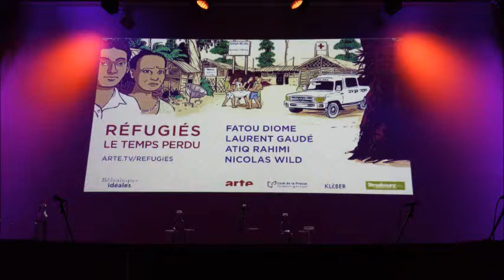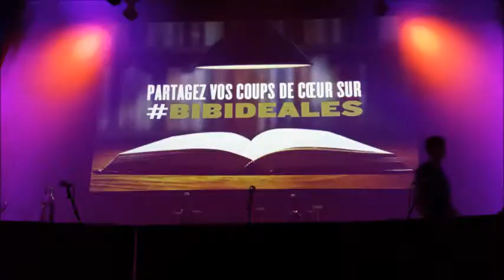Laurent Gaudé les "Réfugiés" et le "cas" palestinien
Laurent Gaudé parle des "Réfugiés" au camp de Kawergosk en Irak et le "cas" palestinien ..

Dans le cadre des bibliothèques idéales à Strasbourg, ARTE, Le Club de la presse Strasbourg-Europe, la Librairie Kléber et la Ville de Strasbourg ont organisé une rencontre sur les Réfugiés avec Fatou DIOME (écrivaine) et Nicolas WILD (dessinateur) qui se sont rendus à Damak, au Népal dans le camp de BELDANGI, Laurent GAUDE en Irak, au camp de Kawergosk, Atiq RAHIMI (écrivain) au Liban, camp de Burj El Barajneh.
La guerre, la faim, les bouleversements climatiques ou politiques ont jeté ces dernières années près de 50 millions d’hommes, de femmes et d’enfants sur les sentiers de l’exil. Pour raconter l’univers des camps de réfugiés, ARTE a invité des artistes, cinéastes, écrivains, photographes et dessinateurs, à aller à la rencontre de ces personnes déracinées.

Retrouvez la série "Réfugiés" à partir du 13 septembre et durant tout l‘automne 2014 (le samedi à 18h35) dans ARTE Reportage